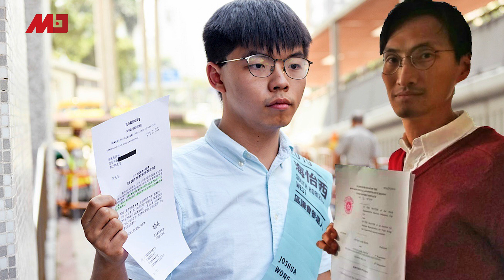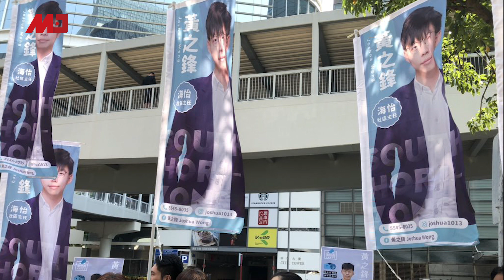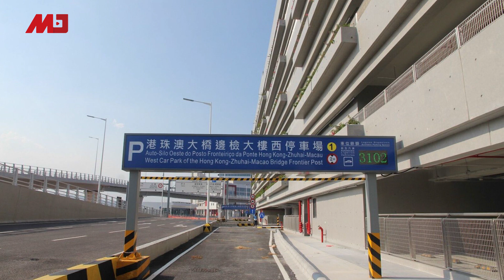彭斯演讲：NBA就像中共的子公司；黄之锋参选资格还悬着；中国获世俱杯承办资格；200秒做1万年工作，Google量子电脑遭质疑 | 明镜快点（20191025-1）